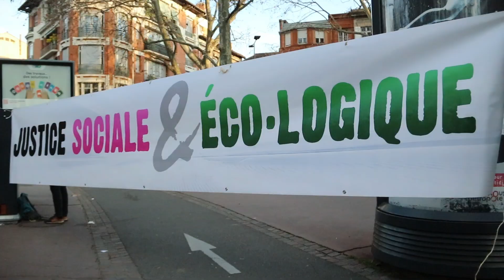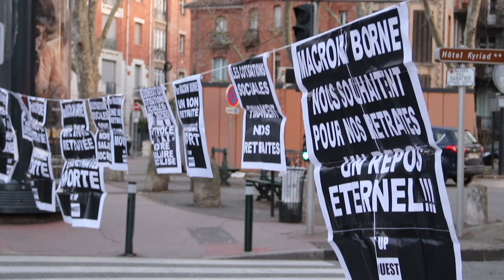7 mars à 7h : blocage contre la réforme des retraites à Toulouse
Plusieurs centaines de manifestants contre la réforme des retraites ont organisé des dizaines de blocages le 7 mars dernier à 7h, sur plusieurs ronds points de Toulouse. Au Grand Rond, plus de 80 personnes étaient au rendez-vous à 6h30. Travailleurs grévistes, syndicalistes, gilets jaunes et militants climat, tous unis contre une réforme qui rogne une fois de plus les acquis sociaux des salariés.

Réalisation : Gwarr
Diffusion : TVBruits.org